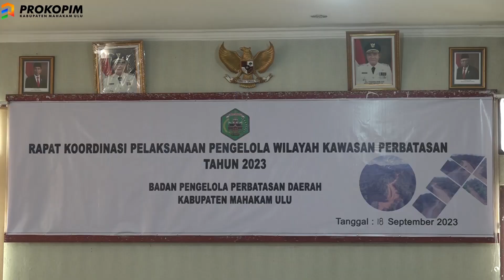18 SEPTEMBER 2023 WABUP HADIRI DAN BUKA RAKOR PENGELOLAAN WILAYAH KAWASAN PERBATASAN TAHUN 2023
Ujoh Bilang – Wakil Bupati  Mahakam Ulu (Mahulu) Drs.Yohanes Avun, M.Si., buka secara resmi Rapat Koordinasi Pelaksanaan Pengelola Wilayah Kawasan Perbatasan dalam rangka sinergitas kerangka kerja Lintas Sektor untuk penyusunan rencana aksi pembangunan kawasan perbatasan Kabupaten Mahakam Ulu tahun 2023. Bertempat di ruang rapat Bappelitbangda. Senin (18/9/2023)